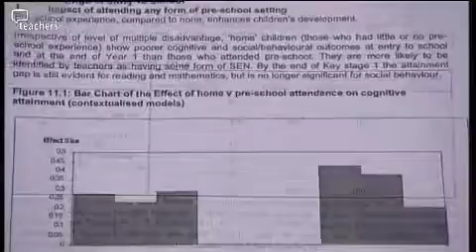Teachers TV: Enriched Environments